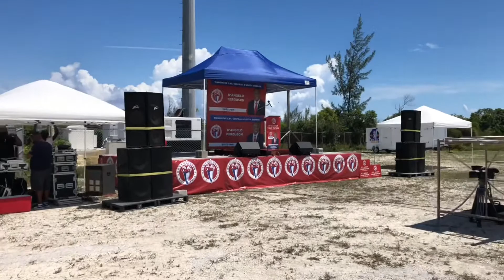Sound system 4 double 15” inch 4 double 18” subwoofer 2 electro voice 15” monitors